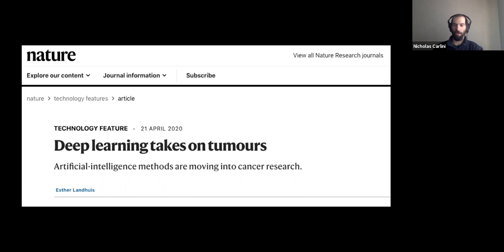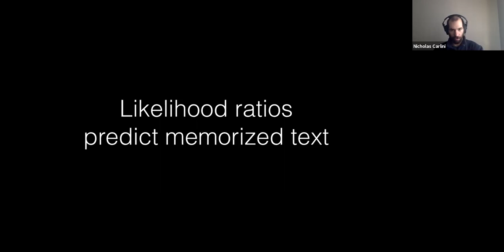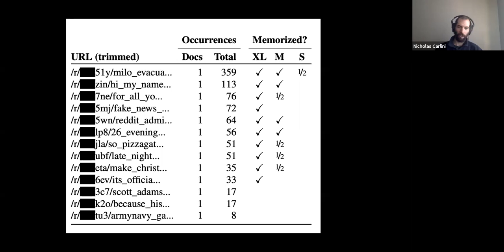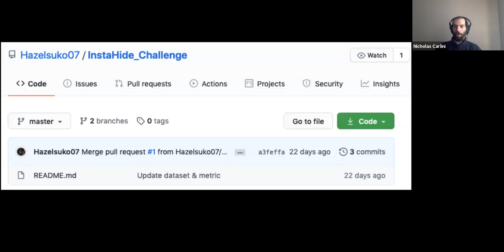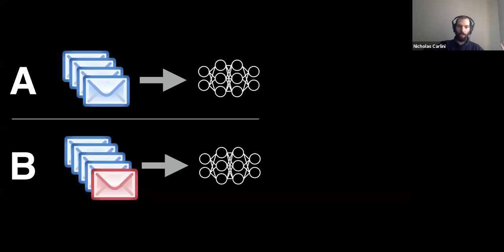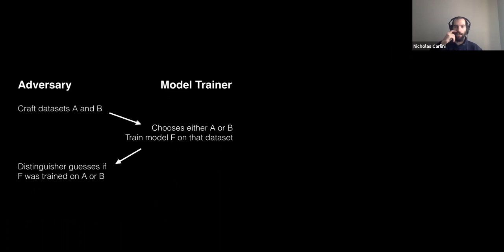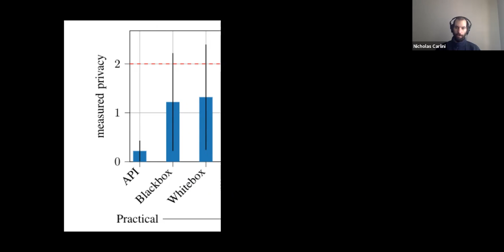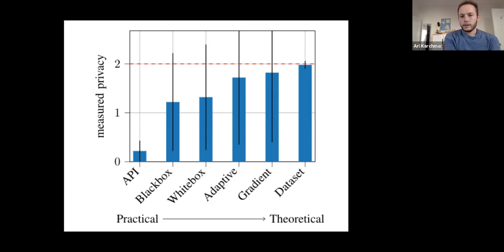BUSec Seminar with Nicholas Carlini: How private is machine learning?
1-2:00pm EST
BU Sec Seminar: How private is machine learning?
Speaker: Nicholas Carlini, Research Scientist, Google Brain